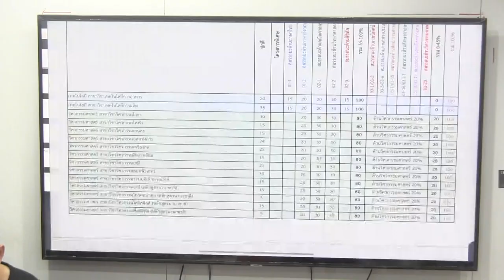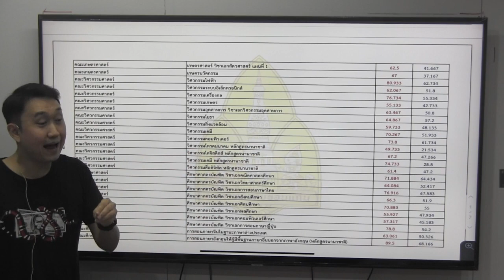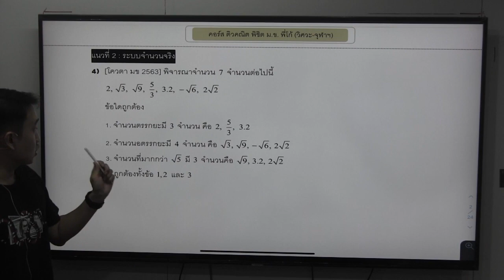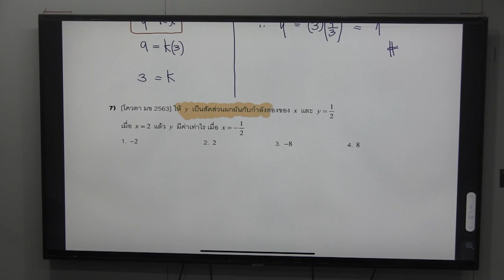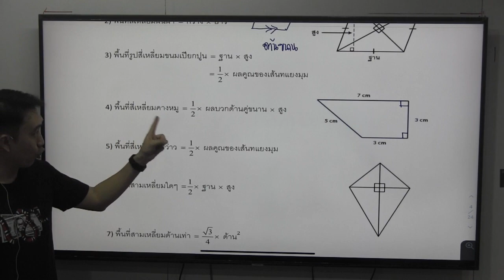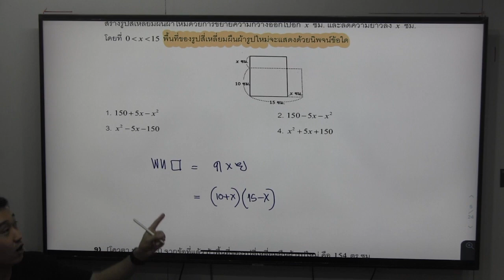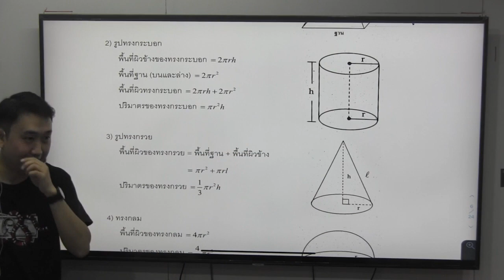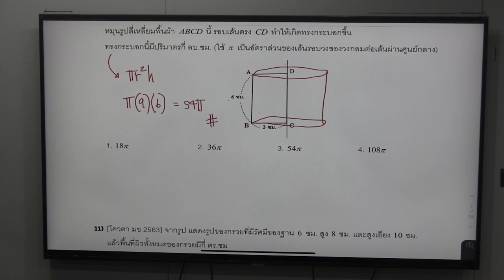ติวแนวข้อสอบ สมรรถนะด้าน คณิตศาสตร์ ม.6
คอร์สตะลุยโจทย์ โควตา มข. #63
   ⭐ราคาเพียง 499 บาท⭐

(เรียนออนไลน์ ในกลุ่มปิด ไม่มีหมดอายุคอร์ส)

ติวแนวข้อสอบสมรรถนะ ด้านคณิตศาสตร์
* เน้นในเรื่องที่ออกข้อสอบเยอะ 💯
* มีโจทย์ให้ฝึกทำ ข้อสอบจริง 💯
* สรุป และวิเคราะห์แนวข้อสอบแบบตรงประเด็น 💯
* สงสัยตรงไหน ทักสอบถามส่วนตัวได้ตลอด

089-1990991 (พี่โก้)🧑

คอร์สเรียนสด ตะลุยโจทย์ ม.6
จากราคาปกติ 3,500 บาท
ลดเหลือเพียง 3,000 บาท แถมฟรี กระเป๋าผ้า

สมรรถนะ ด้านคณิตศาสตร์ ม.6
O-NET
PAT-1
วิชาสามัญ
** PAT3 (สอนคณิตศาสตร์)

วิเคราะห์ข้อสอบจริง
เก็งข้อสอบ
ข้อสอบอัพเดทใหม่ทุกปี